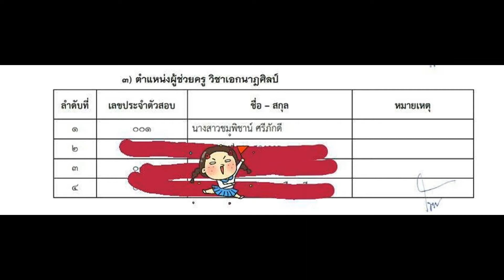Loadแนวข้อสอบ ผู้ช่วยเจ้าหน้าที่การเงินและบัญชี เทศบาลนครนครราชสีมา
- ความรู้เกี่ยวกับเทศบาลนครนครราชสีมา
- ระบบการบริหารการเงินการคลังภาครัฐแบบอิเล็กทรอนิกส์ (GFMIS)
- ความรู้พื้นฐานทางการบัญชี
- แนวข้อสอบทางการบัญชี